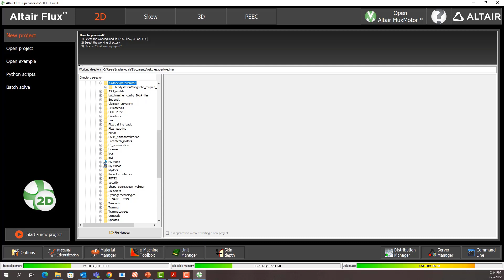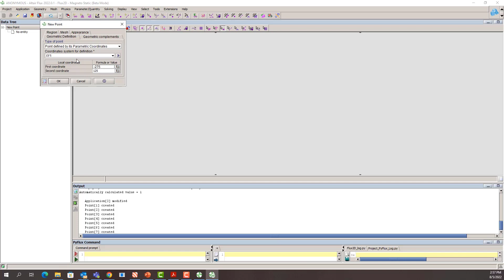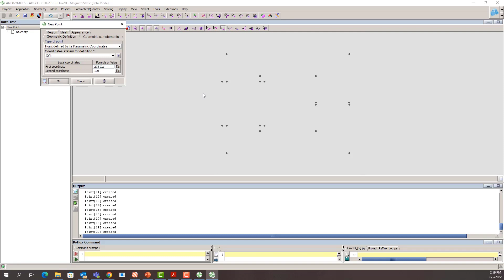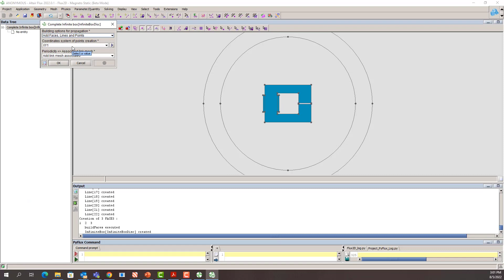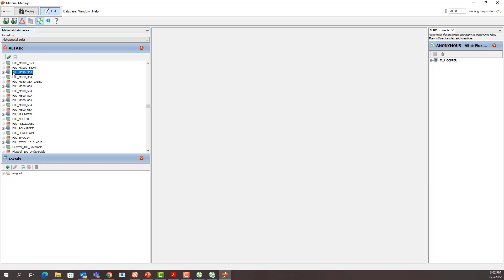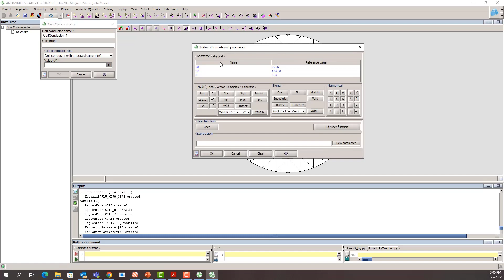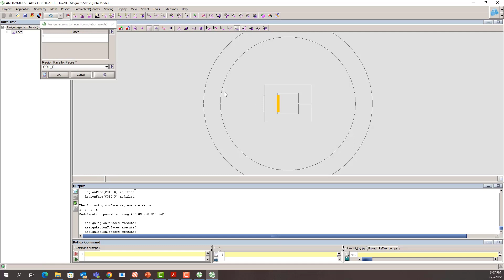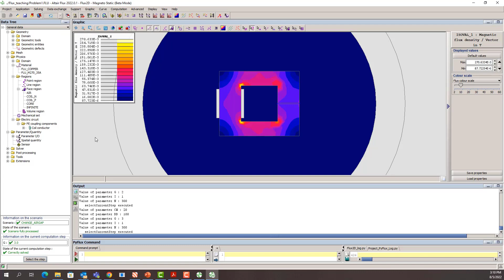How to Create project in Flux 2D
In this video, we guide you through the steps to create a 2D project in Altair Flux, starting from geometry creation to the complete setup of a Magnetostatic simulation. Follow our detailed instructions to efficiently build your project and configure the simulation parameters for accurate magnetic analysis. Perfect for engineers and designers looking to enhance their simulation skills and achieve precise results. Watch now to master the process of 2D project creation and Magnetostatic simulation setup with Altair Flux!